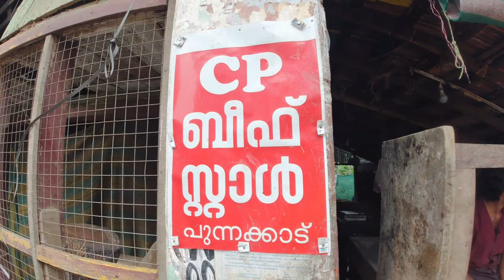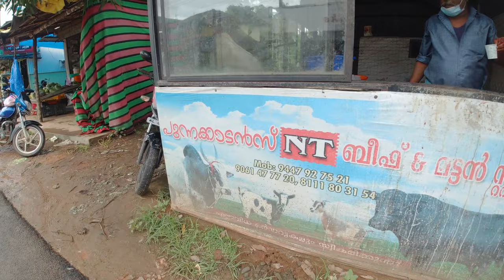ഓരുവെറൈറ്റി ഇന്റർവ്യൂ കാണാം